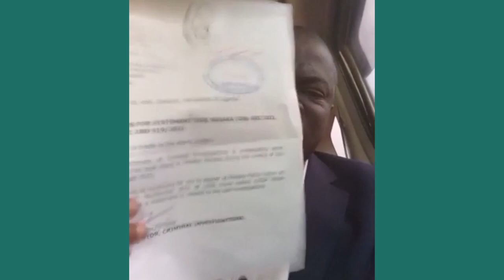SSEGIRINYA MUHAMMADA AGAKABYE//BAMUSIBYEKO OBUTTTEMU//EBYOBUFUZI ABITADDE//